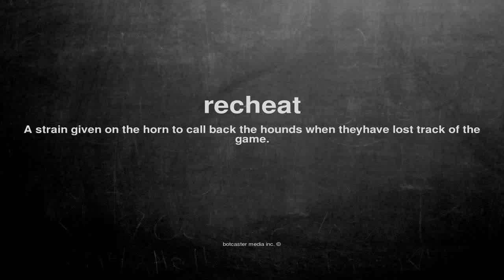What does recheat mean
What does recheat mean in English?